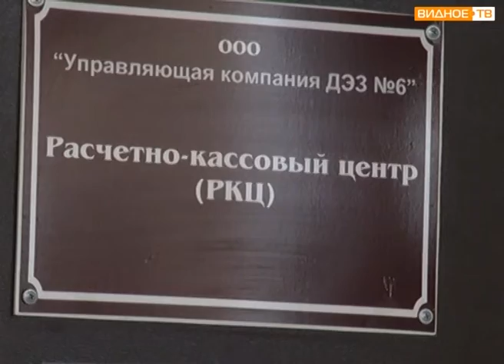"Управдом" друг человека: форум, посвященный вопросам ЖКХ